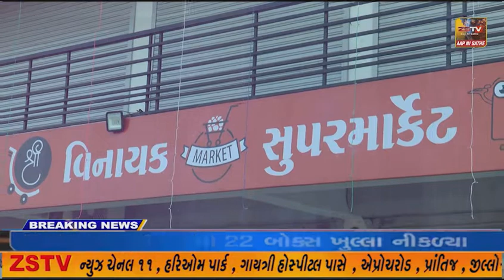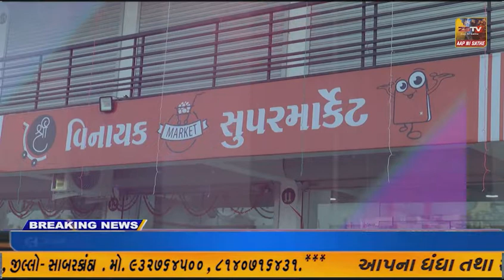નર્મદા જિલ્લાની નાદોદ વિધાનસભા બેઠક માટે મતદાન શરૂ થયું હતું.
નર્મદા જિલ્લાની નાદોદ વિધાનસભા બેઠક માટે મતદાન શરૂ થયું હતું. ઠંડીના દિવસો હોવાથીશહેરી વિસ્તારમાં શરૂઆતમાં ધીમુ મતદાન જોવા મળ્યું હતું